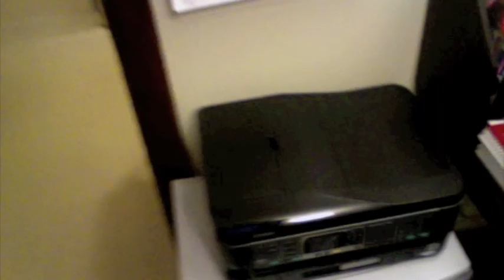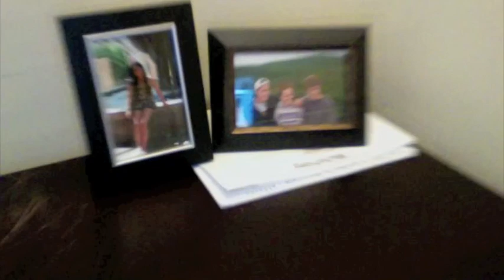Tommy Printon UWEC Spanish 101 Video Sr. Reiter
Script:

Hola Sénior Reiter! Bienvendido a mi casa. Vivo en tres tres seis Chippewa Street. Quiero mostrar mi casa y mi vecindario a tí. Primero, empezamos con mi cuarto. Tengo una cama, tres cómodas y encima de las cómodas, tengo una television y una impresora por mi computadora. Mi cosa favorita en mi cuarto es mi escritorio. Este es en donde estudio mucho porque tengo mucha traea todos los días. Encima de mi escritorio, tengo muchas cosas. Tengo papeles, cuadernos, libros de texto de biología, química, matemáticas y español, y borradores, plumas, y fotos de mi novia y mi hermana y hermano. Debajo de mi escritorio está mi papelera. Necesito sacar la basura pronto. Tengo mucha basura. Los cosas en mi escritorio me ayudó aprender y conseguir buenas notas. Siguiente, vamos a ver otras habitaciónes en mi casa. Este es la cocina. En la cocina tenemos una estufa, un lavabo, unos gabinetes y un refrigerador. Mis compañeros de cuartos y yo preparamos comida con la estufa. Hacemos buena comida con esta estufa. Después de comer, mis compañeros y yo ponemos nuestros vajillas en la lavabo para limpiar. Nesesitamos limpiar los platos y vasos. Ponemos los platos y vasos limpios en los gabinetes. Guardamos nuestras comida en el refrigerador. Nos gusta guardar nuestras comida fresca para comer mas tarde. Usted vio mi casa, ahora, vamos a ver mi vecindario. Primero, necesitamos ir de la planta baja y salir afuera de la casa. Que horror! tenemos nieve y es el once de abril. Bueno, este es mi vecindario. Porque el tiempo es malo, mi película esta terminar. Adios!!